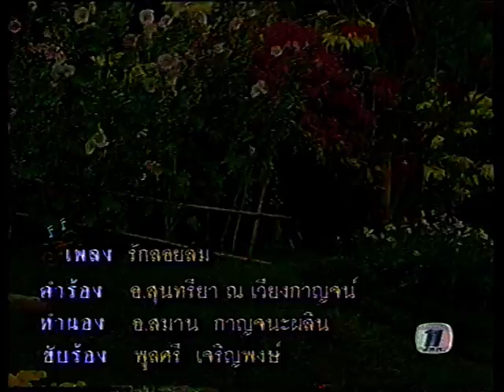รักลอยลม พูลศรี เจริญพงษ์ เพือการอนุรักษ์